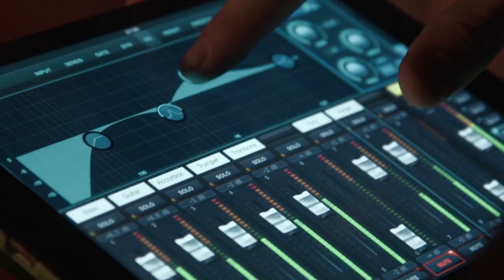How To Be The Beatles, with Hard Day’s Night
What's it like to recreate the music of The Beatles each and every night?

Today we have the distinct pleasure of talking with not one but four Beatles experts! Mike Muratore, Frank Muratore, John Auker and Patrick Gannon, the members of Hard Day’s Night.

Hard Day’s Night is rated among the top national Beatles tribute groups performing today, a full catalogue touring Beatles Tribute act focusing on performing songs exactly as the Beatles themselves did. The band has performed on national television, at America’s top Beatles festival, and at the Beatles’ own Cavern Club in Liverpool, England.

We were eager to find out what goes into being one of the top Beatles tribute acts in the world and how the four members of the group think about the musicality of the Beatles.

We talk about:

- What exactly the band would do to learn a new Beatles song note-perfect

- How performing as the Beatles compares to playing in a non-tribute band

- And we ask, as four people who’ve studied and played the songs of the Beatles more carefully than almost anyone – why do they think the Beatles have had such a lasting impact over time?

It was really cool to hear about how each member of the group came to love the Beatles and perform in Hard Day’s Night, and how thoughtfully and carefully they approach their work in performing as the Fab Four. There’s a lot to be learned here about musicianship that goes way beyond tribute bands or Beatles specifics – so please enjoy!

This is The Musicality Podcast, and you’re tuned in to Beatles Month at Musical U.